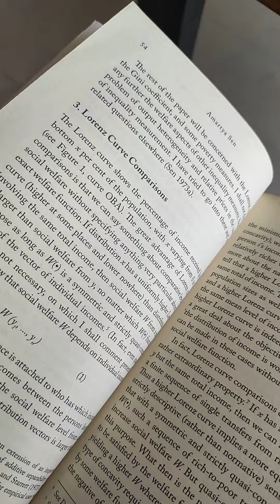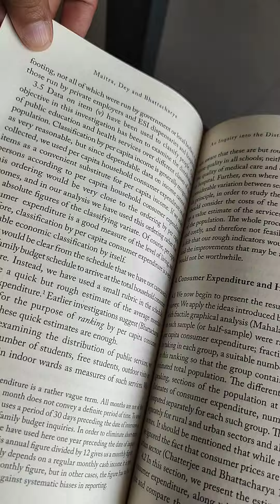Poverty & income distribution in India